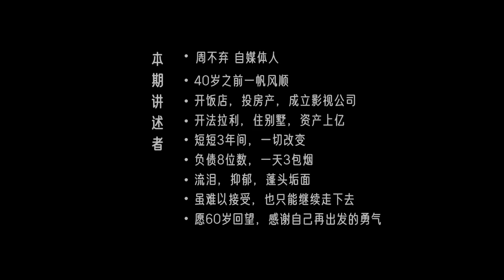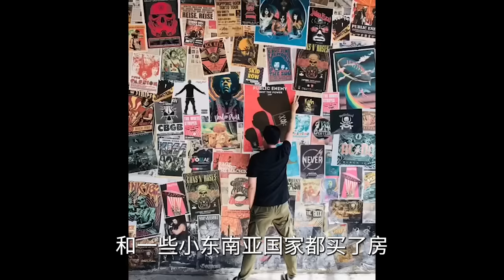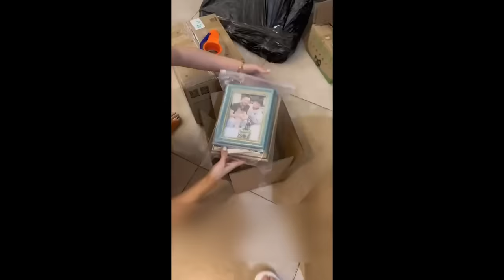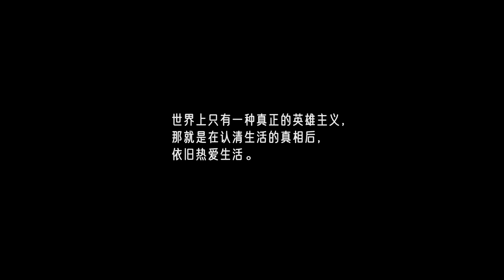週不棄：短短3年負債8位數，搬出別墅時，孩子說：“爸爸我不想走”In just 3 years, I was in debt of tens of millions | Liangzi Channel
第636位講述者，週不棄，自媒體人。
40歲之前 一帆風順，開飯店，投房產，成立影視公司，開法拉利，住別墅，資產上億。短短3年間，一切改變，負債8位數，一天3包煙，流淚，抑鬱，蓬頭垢面，雖難以接受，也只能繼續走下去，願60歲回望，感謝自己再出發的勇氣。